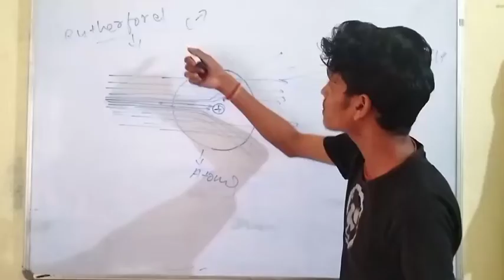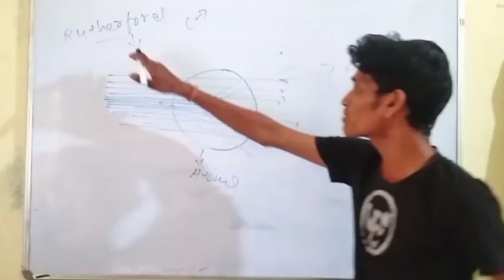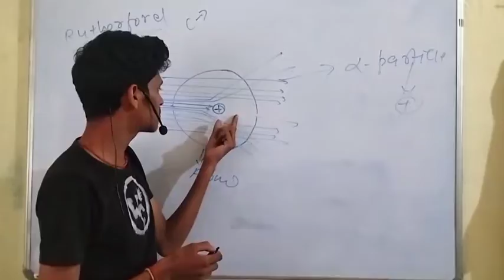देखो कैसे कैसे सब Scientest बनते जा रहे हैं l